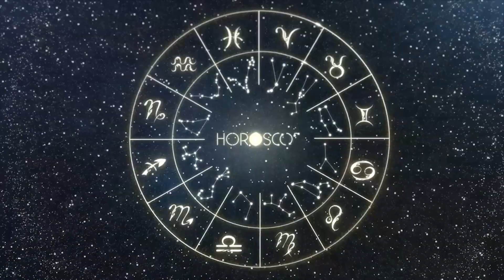Daily Horoscope SAGITTARIUS August 18 2023